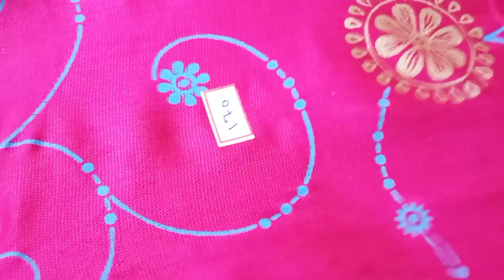Hijab collections 🧕 @Ladies park_Ramnadu district | new arrivals for ramadan | cotton hijabs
In this video, we will see new hijab / shawl arrivals at Ladies park, Ramnadu district. These are mostly cotton hijabs and some are synthetic & rubber cloth. Online delivery also available in our shop. Hope this video is useful guys. share your comments. Dm for any orders.

Adress   : Theriruveli main road,
                  Mudukulathur,
                  Ramnadu district.

Location  : 👇
Ladies park

summer Kurtis collections

kurtis collections

kids wear at ladies park

pencil art on teacher's day

deep cleaning vlog for ramadan 2021